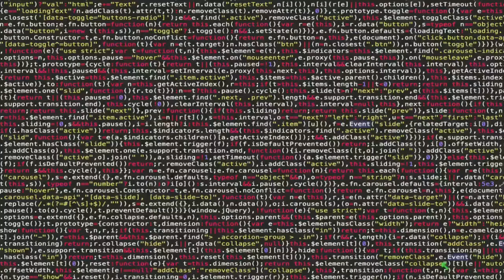GUY'S THE VOID IS LEAKING - I'm on observation duty